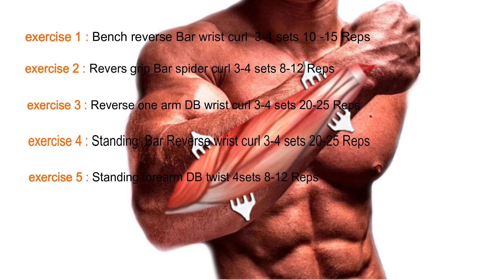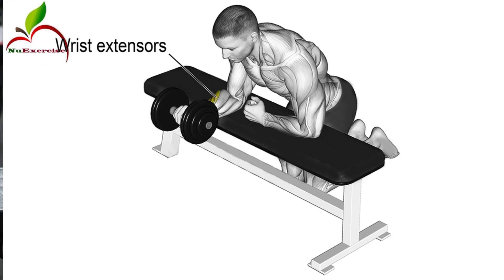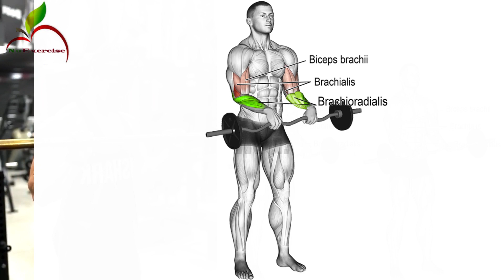The Perfect Exercise For Bigger Forearms Workout, Wrist Workout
The Perfect Exercise For Bigger Forearms, Wrist Workout
forearms workout, forearms workout with dumbbells, forearms workout at gym, forearms workout with barbell, forearms workout at home,
forearms exercise, wrist workouts, رشد و حجیم سازی عضلات ساعد وتقویت مچ
0:00 - Start
0:22 (The Perfect Exercise For Bigger Forearms, Wrist Workout)
0:31 (Bench reverse Bar wrist curl )
1:14 (Revers grip Bar spider curl )
1:57 (Reverse one arm DB wrist curl)
2:40 (Seated Bar wrist curls)
3:22 (Standing  Bar Reverse wrist cur)
4:04 (Standing forearm DB twist)
داشتن ساعد حجیم و مچ قوی از خصوصیات و علایق آقایون محسوب میشه در این ویدیو چند حرکت رو به همین منظور با شما به اشتراک گذاشتیم تا در برنامه تمرینی هفتگی از اونها استفاده کنید
                                                                                                                 :ناحیه قدامی ساعد
ماهیچه‌های این ناحیه عمل فلکسیون مچ دست و انگشتان را انجام می‌دهند، این عضلات به دو گروه سطح و عمقی تقسیم می‌شوند
ناحیه خلفی ساعد: این عضلات عمل اکستانسیون مچ دست و انگشتان را انجام می‌دهند و در دو طبقه سطحی و عمقی قرار دارن